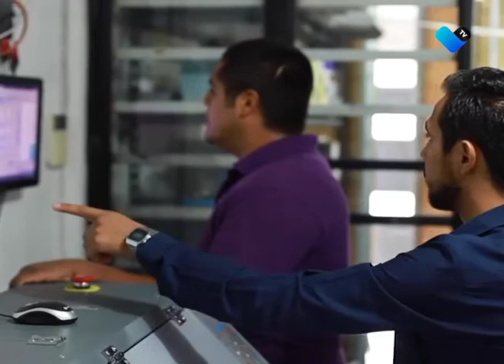Hay recursos para apoyar a emprendedores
SIFIA ha autorizado 103 solicitudes de crédito para el fortalecimiento de negocios locales en lo que va del año.